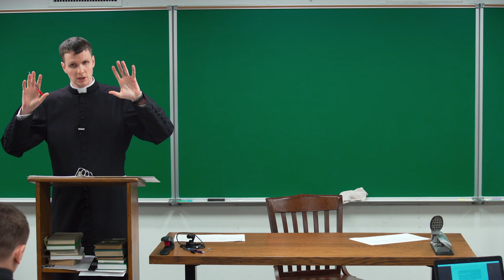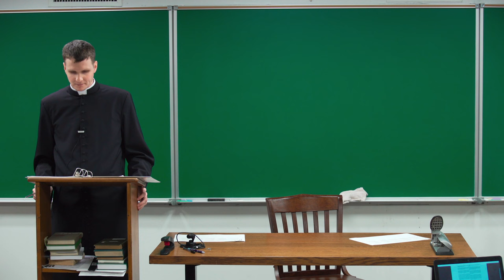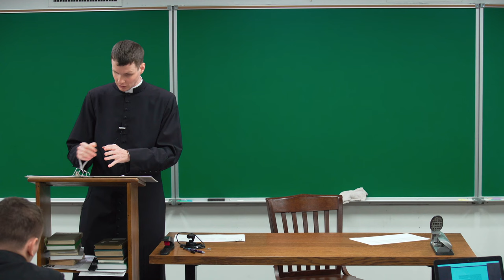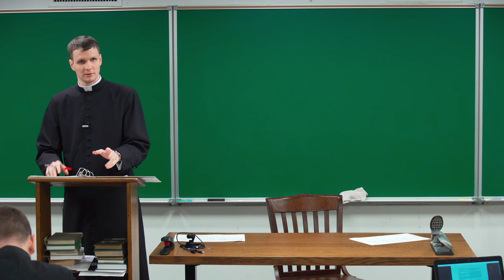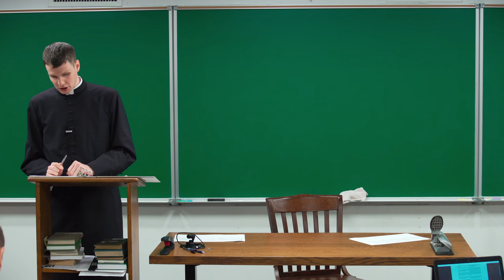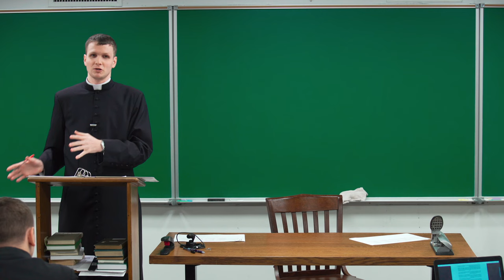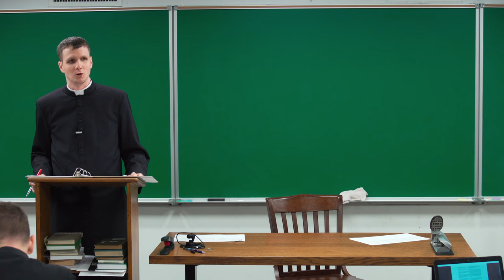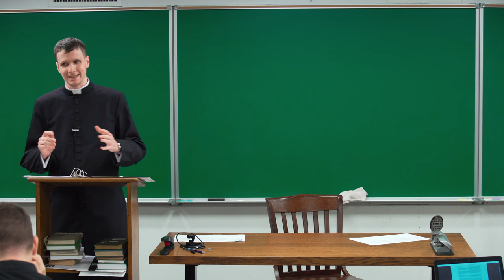The Last True Pope, Pius XII - Lecture 3 | Church History VII